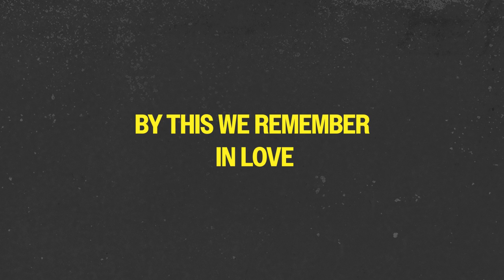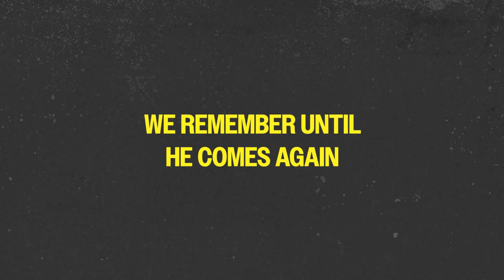Sandra McCracken- Until He Comes Again (Official Lyric Video)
Official Lyric Video for "Until He Comes Again" by Sandra McCracken

Written by Ricky Vasquez, Ike Ndolo, Sandra McCracken, Mitch Wong and Matt Maher

LYRICS
By this we remember in faith
As we gather with bread and wine
We remember until He comes again

By this we remember in hope

When He comes again like a thief in the night
When He comes again all the wrongs will be right
All the earth lifted up as heaven comes down

By this we remember in love